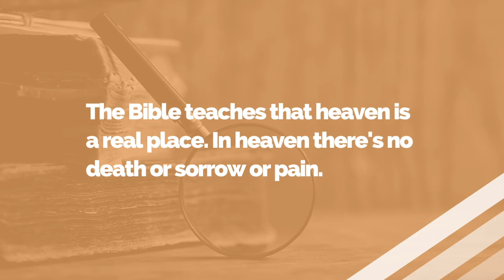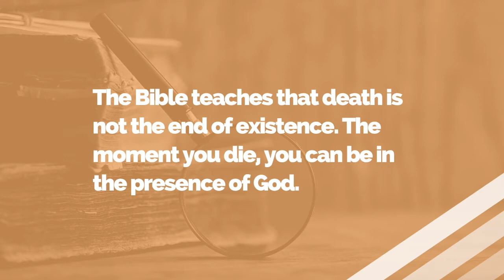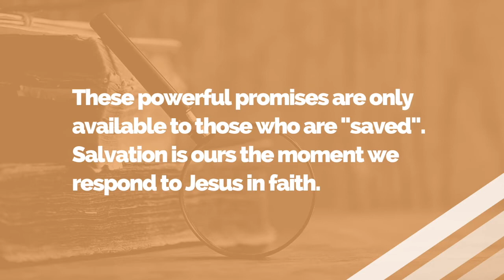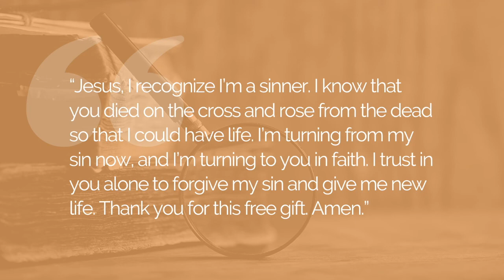What Happens One Moment After You Die?